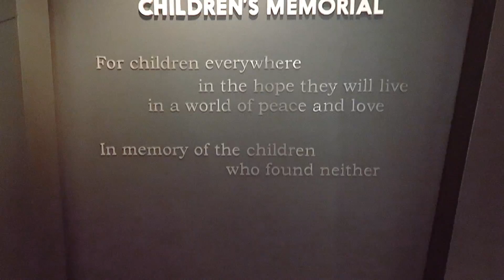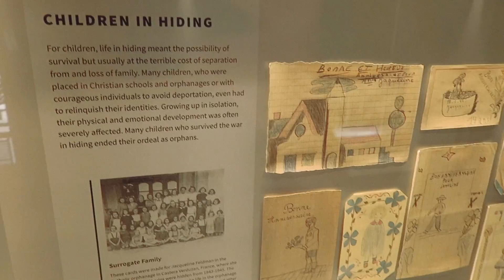Sydney's Jewish Museum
For obvious reasons I cut this part of this day out of the normal vlog

== OUTRMAKER ==
Want to make an outro like this one for your own videos?